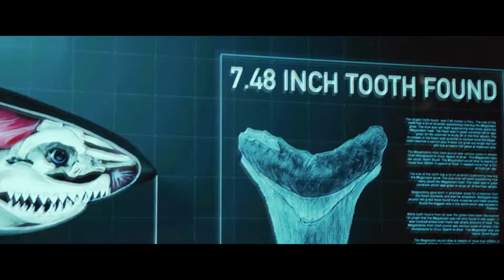МЕГ. Про створення фільму (український) HD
Формат: 2D / 3D /
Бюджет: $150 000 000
Країна: США
Студії: Warner Bros. Pictures
Жанр: жахи, фантастика, бойовик, трилер
Режисер: Джон Тертелтауб ("Старперці", "Учень чаклуна")
Актори: Рубі Роуз ("Джон Вік 2", "Три ікси: Реактивізація"), Джейсон Стейтем ("Великий куш", "Перевізник"), Джессіка МакНемі, Рейн Вілсон, Бінбін Лі, Кліфф Кертіс, Роберт Тейлор, Оулавюр Даррі Оулафссон, Масі Ока, Пейдж Кеннеді
Композитор: Гаррі Греґсон-Вільямс
Після нападу невідомої істоти на міжнародну дослідницьку станцію, учені опиняються в пастці на дні Маріанської западини. Часу обмаль, тож на допомогу кличуть експерта із глибоководного занурення Йонаса Тейлора (Стейтем). Багато років тому він уже пережив схожу ситуацію: Тейлору довелось покинути свою місію та частину команди. І він досі не оговтався від сорому та безчесного звільнення. Тепер йому доведеться подивитись в очі своїм страхам та ризикнути життям, щоб врятувати людей із пастки та ще раз зіткнутись із велетенським хижаком.